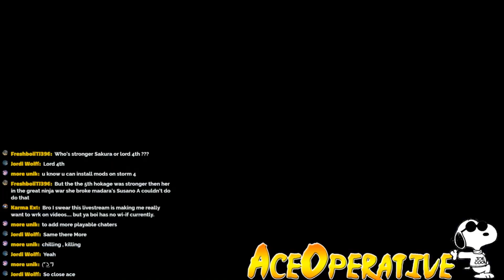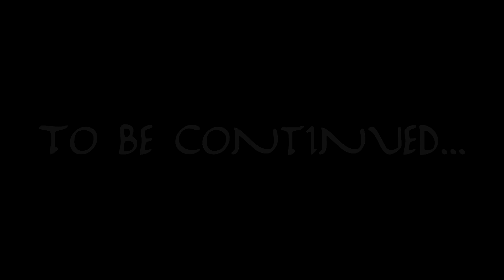[STREAM HIGHLIGHT] TENTEN VS MADARA [PLAYER MATCH] Naruto Shippuden Ultimate Ninja Storm 4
Please turn down your volume I get very loud my apologies!

This fight was from last night's stream it was awesome!

Watch in 1080p 60 FPS (When Available)!!!